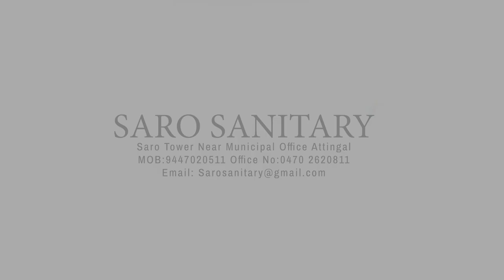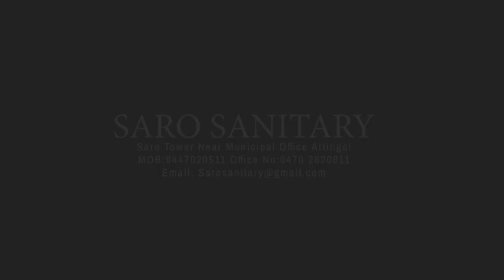കലാഭവൻ മണി സേവനസമിതിയുടെ മണിദേവാലയം ഓൾഡ് ഏജ് ഹോമിന്റെ പുതിയ ശാഖ വക്കത്ത് പ്രവർത്തനമാരംഭിച്ചു